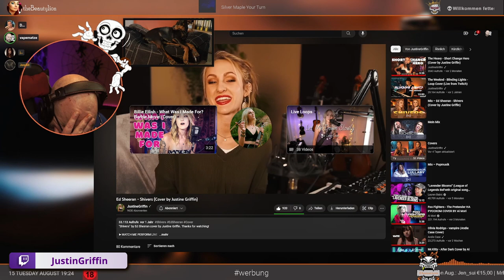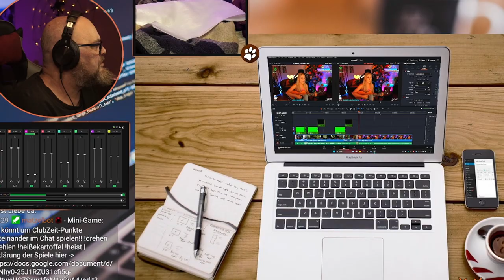TwitchClips KW34 meiner Lieblingsstreamer.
KW34-TwitchClips von/mit meiner Lieblingsstreamer.

Es sind mit dabei!

- Meowdalyn: 00:00
- der_reichi: 00:19
- Palmbee: 01:02
- der_reichi: 01:06
- Rosemonday: 01:18
- Torro: 01:29
- Sadandsexy_sas: 02:13
- gin_ohnetonic: 02:29
- Rosemonday: 02:59
- der_reichi: 03:14
- Torro: 03:31
- MilSchbaum: 04:29
- Susisonnenstrumpf: 04:56
- Sadandsexy_sas: 05:01
- Torro: 05:05
- askocherry: 05:21
- ai_mori: 05:30
- skylinetvlive: 05:53
- Sadandsexy_sas: 06:00
- der_reichi: 06:07
- exsl95: 06:51

▬▬▬▬▬▬ Social Media ▬▬▬▬▬▬
Folgt mir gern auch hier für anderen Shit:

 ▬▬▬▬▬▬Twitch tv ▬▬▬▬▬▬

Livestream, mehrmals die Woche!

▬▬▬▬▬▬Trinkgeld▬▬▬▬▬▬
Wenn du möchtest darfst du mich gerne unterstützen, damit ich den Stream verbessern kann (neue Spiele, Hardware, etc)